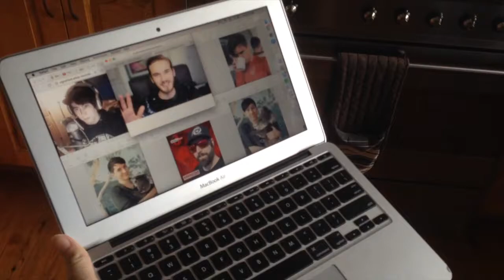'roasting' youtubers (leafyishere, pewdiepie, Connor Franta, Dan and Phil, Keemstar)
hey guys hope you enjoyed this video of me literally roasting youtubers. I just picked random youtubers, these were the first to come to mind lmao.